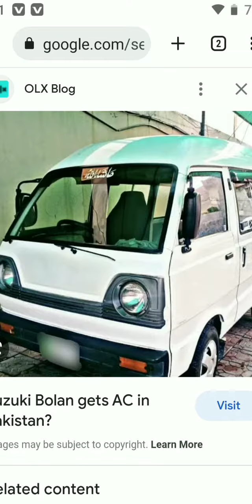Suzuki bolan timing setting